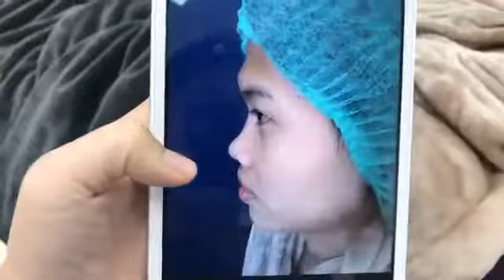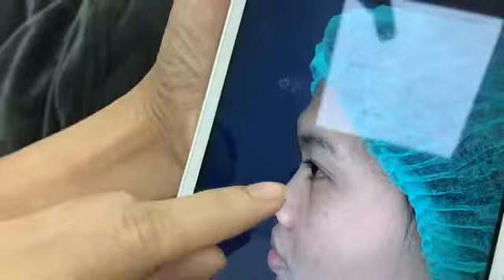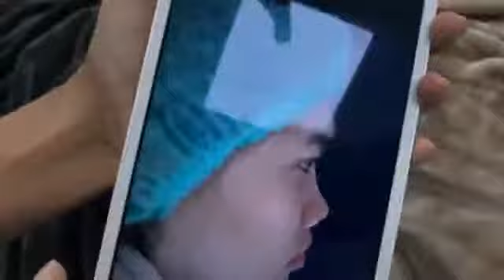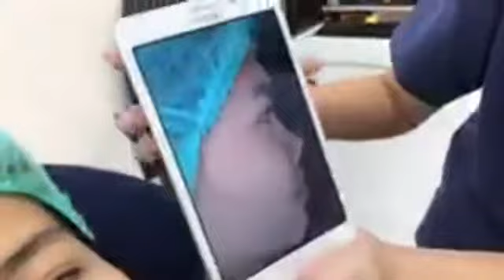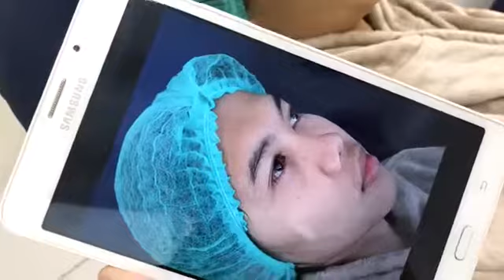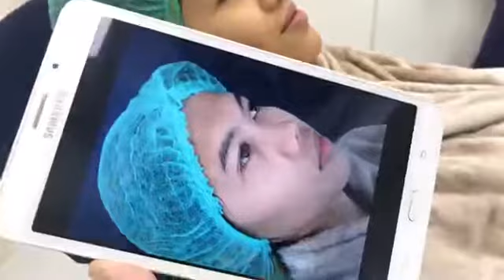จมูกเเท่งเดียว หน้าเปลี่ยนเว่อ!!!!!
ติดตามความรู้เกี่ยวกับศัลยกรรมของนรินทราคลินิคได้ที่

🎬 วีดีโอถ่ายทอดสดมากกว่า 470 เคส

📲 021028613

เข้ากลุ่มเพื่อปรึกษากับพี่หมอโดยตรงสำหรับคนไม่มีเวลา